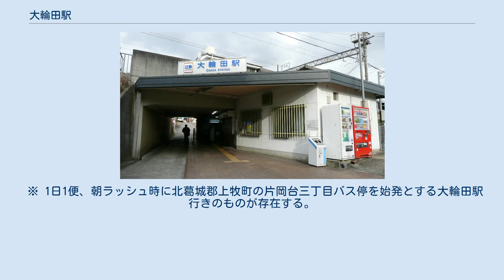大輪田駅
大輪田駅（おおわだえき）は、奈良県北葛城郡河合町大字大輪田にある、近畿日本鉄道（近鉄）田原本線の駅。
駅番号はI42。
 島式1面2線のホームを持つ行違い可能な盛土高架駅。
トイレはホーム上にある。
（新王寺方） 王寺駅管理の無人駅（かつて改札口はホームから新王寺寄りの階段を降りた場所にあったが、駅無人化に伴い閉鎖）で、自動改札機は導入されておらず、PiTaPa・ICOCAは専用の簡易改札機による対応となっている。
 佐味田川寄りに構内踏切が存在し、駅から出入りすることが可能である。
ただし、改札やきっぷ売り場は存在しないため、新王寺寄りの階段を降りた場所まで行ってきっぷを買う必要がある。
 当駅では昼間時に列車交換がある。
なお、かつては新王寺 - 当駅間の区間列車もあり、現在でも車両の方向幕に「普通｜大輪田」の表示が残されている。
 ※ いずれの路線も1日5便の運行となっている。
また、月曜と年末年始（12月28日～1月4日）は運休する。
運賃は無料である。
 ※ 1日1便、朝ラッシュ時に北葛城郡上牧町の片岡台三丁目バス停を始発とする大輪田駅行きのものが存在する。
（［9］系統）大輪田駅を始発とするバスは存在しない。
駅から最寄りの、徒歩約5分のところにある中山台二丁目バス停を利用すればよい。